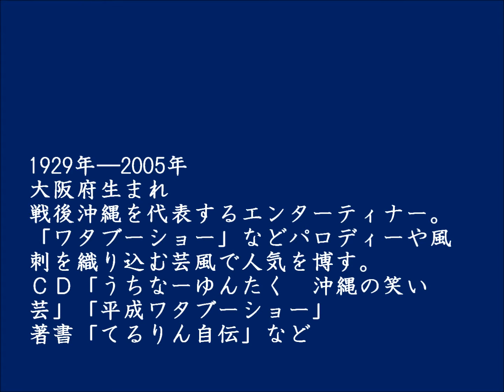「再録残さびらな島くとぅば」11【字幕しまくとぅば・共通語】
2001年連載「残さびらな島くとぅば」を再公開します。照屋林助さんが、子どものころの「頭なでの儀式」の思い出を話します。字幕は、しまくとうばと共通語の２種類です。設定で選択し、お聞きください。